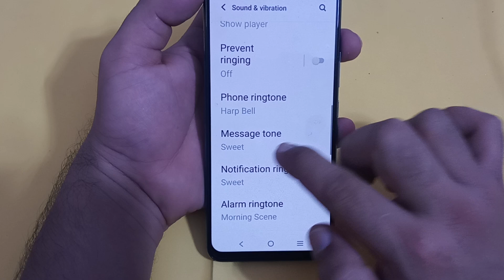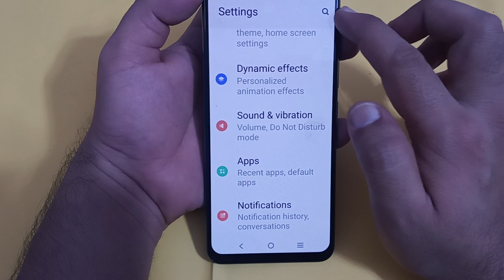message tone setting IQOO 9, how to disable message tone in IQOO 9